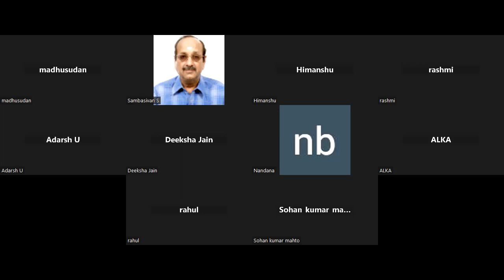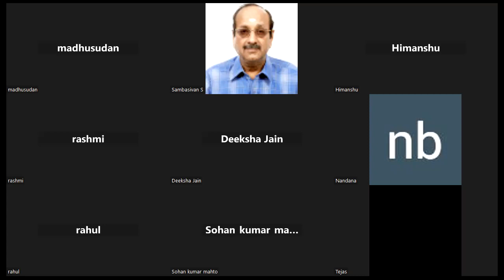B.O.I. CREDIT OFFICER B,TECH MECH TELENGANA PLPAY RS. 610 GPAY PHPE 9003037557 WAPP